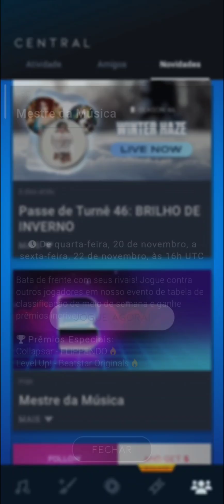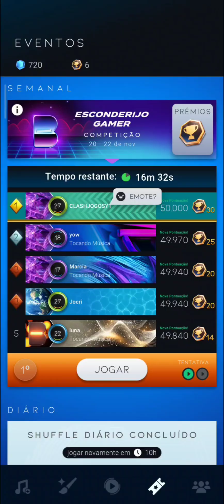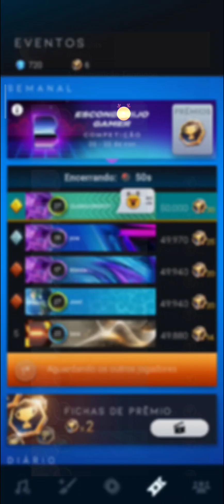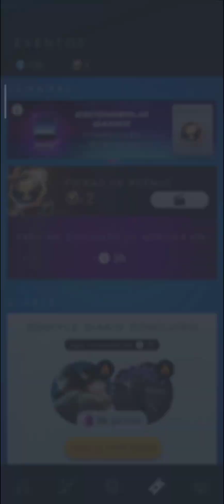BEATSTAR #1598 COMEÇOU O EVENTO ESCONDERIJO GAMER!!